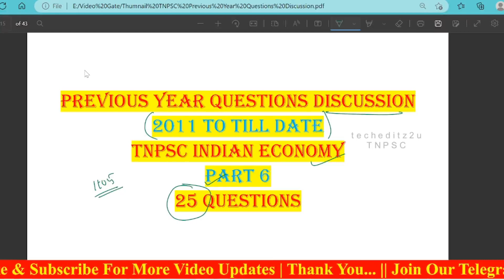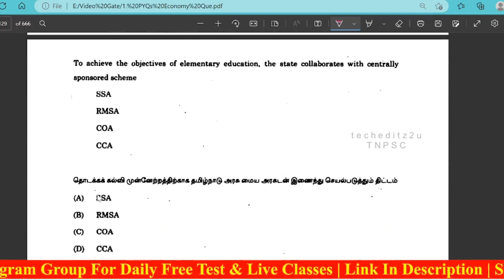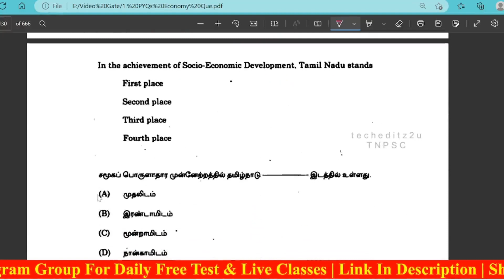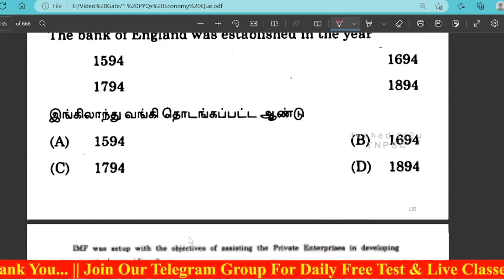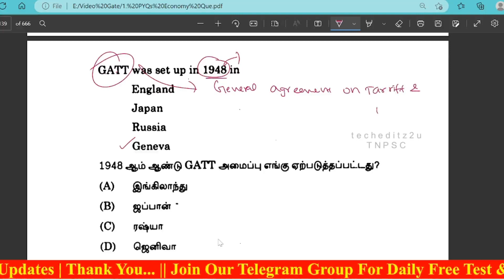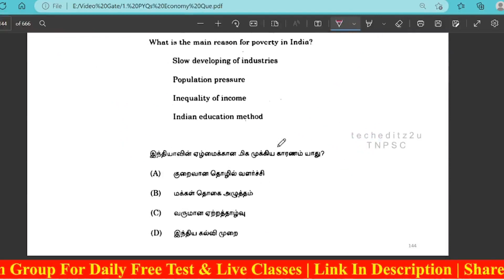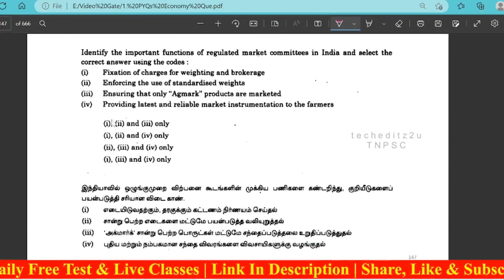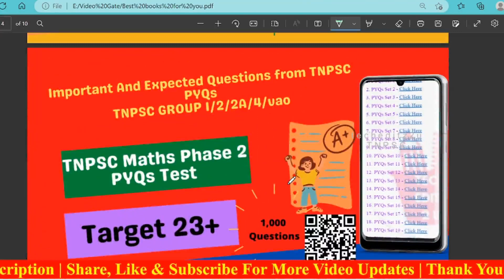PYQ's: TNPSC Indian Economy | Part 6 | Sure Shot 25 Questions | techeditz2uTNPSC